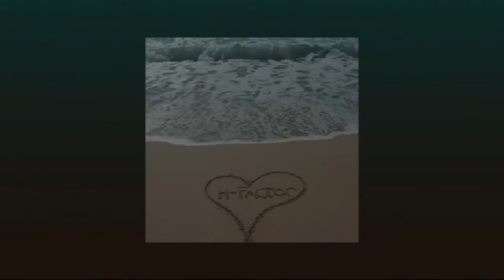Harvesting Happiness Lisa Cypers Kamen Be Happy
Happiness is as much about how we view the world as what we do with that view. How can you transform each moment into one of joy?